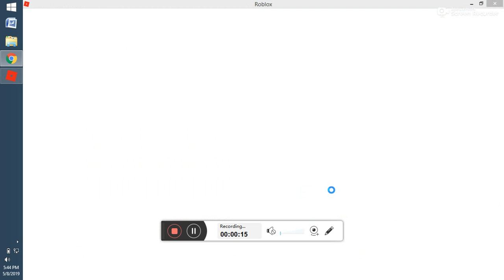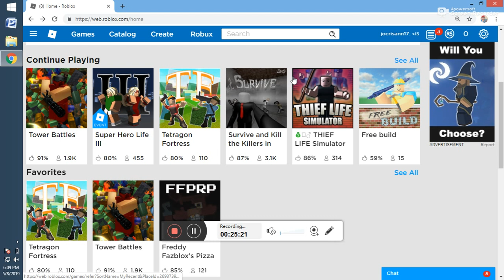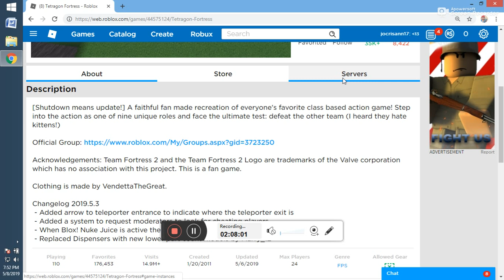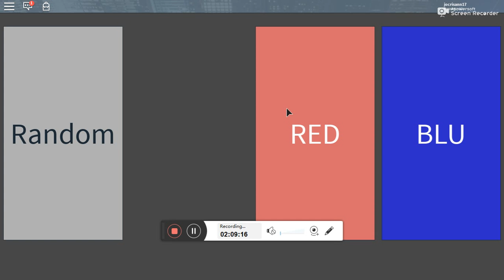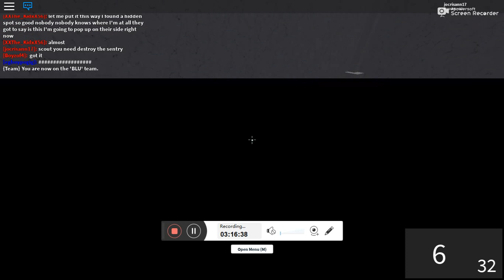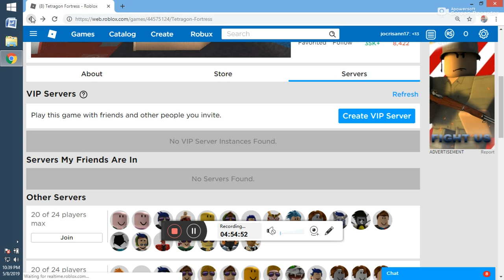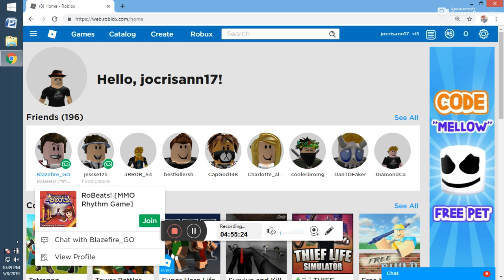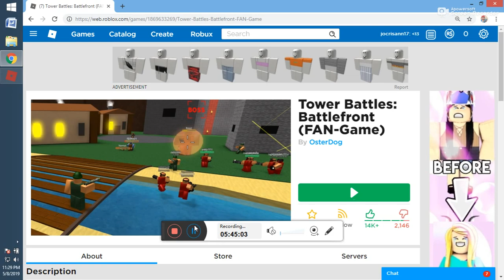may 9, 2019 unstoppable roblox